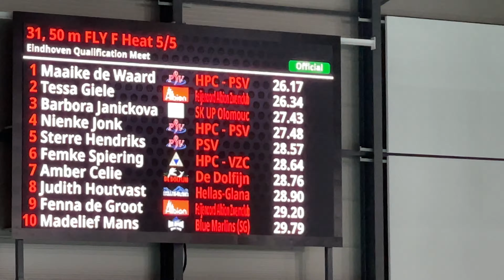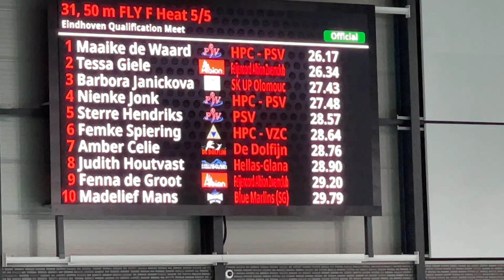EQM ‘22 - 50 vlinder (serie) - Tessa, Fenna